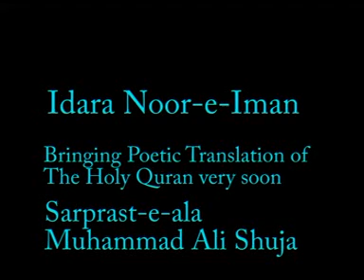kejie nazre karam_mpeg1video_001.mpg.naat by muhammad ali shuja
this naat is about current situation of muslims.